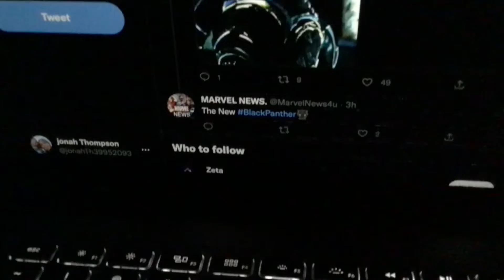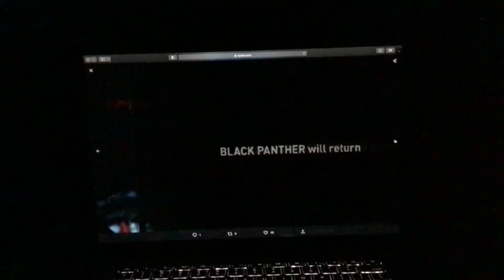Black Panther will Return